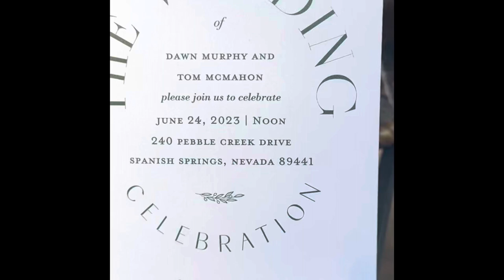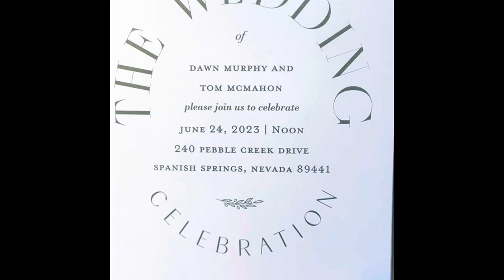Wedding Rehearsal Dinner with Professor Presley. Full wedding plan and full wedding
I’m going to be officiating a wedding next Saturday and so I went ahead and practice the wedding with action figures!